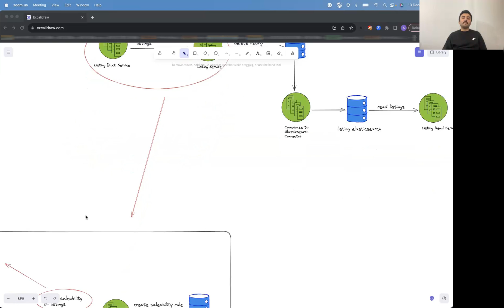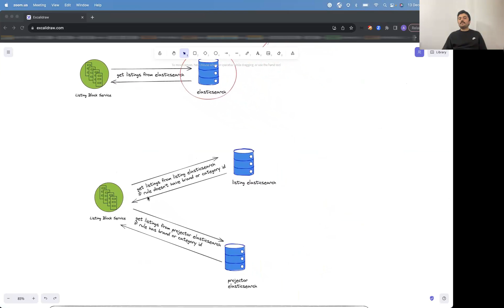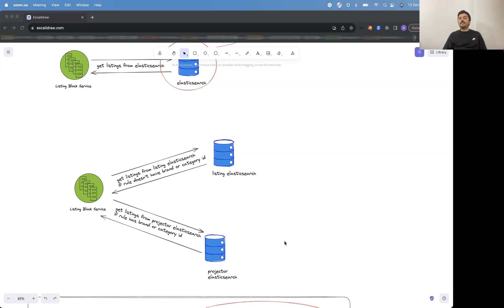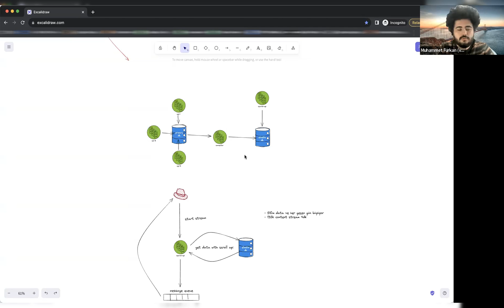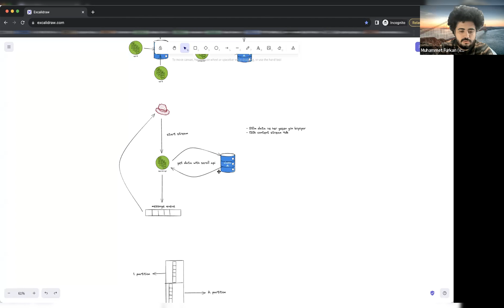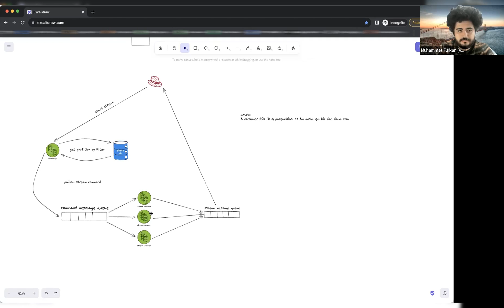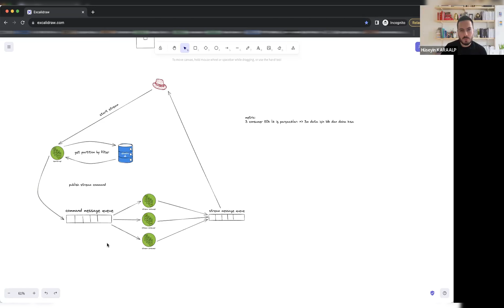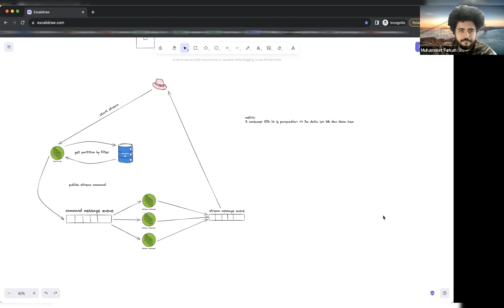How To Fix It-Optimizing Listing Saleability Data:Strategies for Improved Performance and Management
In this video series we will talk about the challenges, solutions and trade-offs we experienced while developing processes at Trendyol.

00:00 Introduction and Getting to Know the Teams
00:56 Overview of Listing Processes and Concepts
08:02 Optimizing and Enhancing SPDA's Content Stream
14:11 The Performance Outputs
15:11 Finalization